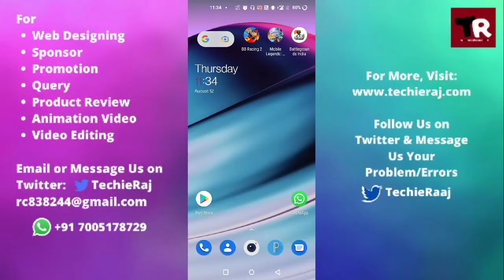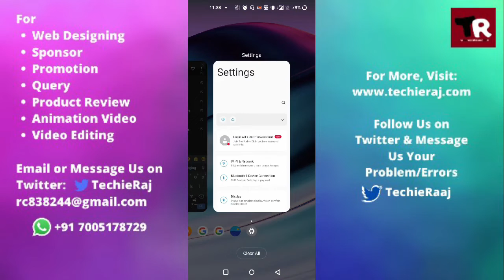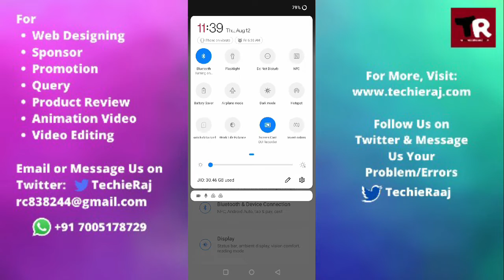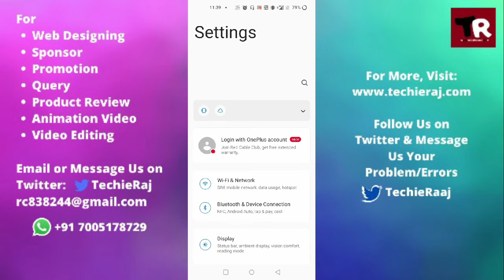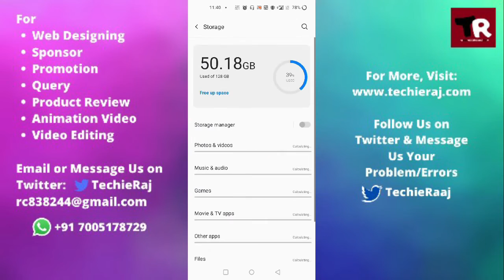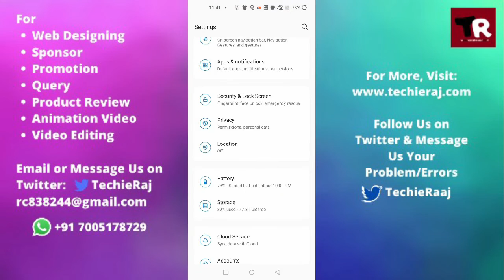Fix OnePlus 9 Heating Issues Problem Solved